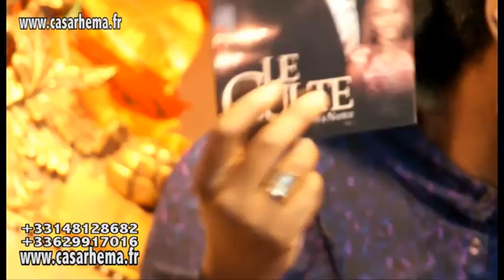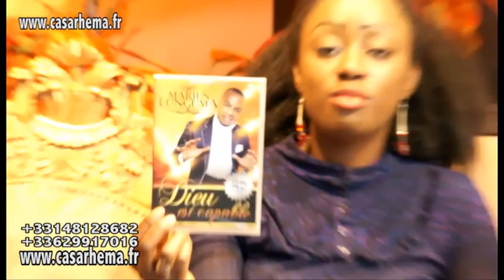Pourquoi la confusion dans nos églises ? by Ev Brice Ndongala dans Casarhema.fr